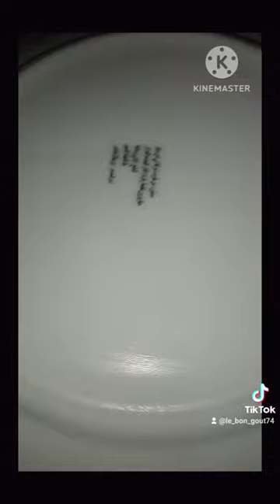💥موسكوتشو بالكاپريس بنة هايلة و بمقادير مضبوطة خفيف جربيه سيدتي الكريمة أكيد راح يعجبك